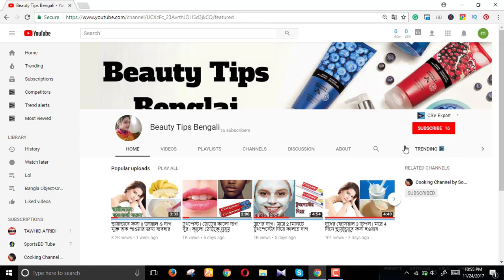চুলের সমস্যা দূর করতে টক দইয়ের হেয়ার প্যাক | Hair Loss Tips Bangla | beauty tips beangli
চুলের যত্নে নানা রকম হেয়ার প্যাক ব্যবহার করা হয়ে থাকে। এর মধ্যে মেহেদি প্যাক অন্যতম। এটি চুল পড়া রোধ করে প্রাকৃতিকভাবে চুল কালার করে থাকে। আরও একটি উপাদান আছে যা চুল নরম-কোমল করে, খুশকি রোধ করে চুলকে মজবুত করে তোলে। তা হল টক দই। অনেকেই জানেন চুলের খুশকি দূর করার জন্য টক দই বেশ কার্যকর। শুধু খুশকি দূর করা নয় চুলের আরও অনেক সমস্যা সমাধান করে দিতে পারে টক দই-এর হেয়ার প্যাক।

চুলের সমস্যা দূর করতে টক দইয়ের হেয়ার প্যাক-

১। চুল নরম কোমল করতে

টক দই, নারকেল তেল এবং অ্যালোভেরা জেল ভাল করে মিশিয়ে প্যাক তৈরি করে নিন। এই প্যাকটি চুলে ব্যবহার করুন। ১৫ মিনিট পর শ্যাম্পু করে ফেলুন। প্রাণহীন, নির্জীব, রুক্ষ চুলকে নরম, কোমল, এবং ময়োশ্চারাইজ করে তুলবে এই প্যাকটি। নিয়মিত ব্যবহারে এই প্যাকটি চুলের রুক্ষতা দ্রুত দূর করে দেবে।

২। চুল পড়া রোধ

১/৪ কাপ মেথি গুঁড়োর তার সাথে ১ কাপ টক দই মিশিয়ে পেস্ট তৈরি করুন। মাথার তালুসহ সম্পূর্ণ চুলে এই প্যাকটি ব্যবহার করুন। ২ ঘন্টা রেখে শ্যাম্পু করে ফেলুন। এটি সপ্তাহে এক বার ব্যবহার করুন। এই প্যাকটি চুল পড়া রোধ করতে সাহায্য করে।

৩। রুক্ষতা দূর করতে

টকদই, বাদাম তেল এবং একটি ডিম ভাল করে মিশিয়ে প্যাক তৈরি করে নিন। এই প্যাকটি চুলের গোড়া থেকে সম্পূর্ণ চুলে ভাল করে লাগিয়ে রাখুন। ৩০ মিনিট পর চুল শ্যাম্পু করে ফেলুন। ডিমের পুষ্টি এবং তেলে চুলের রুক্ষতা দূর করে দিয়ে চুল স্লিকি করে তোলে।

৪। খুশকি দূর করতে